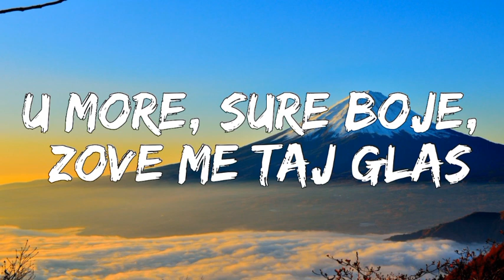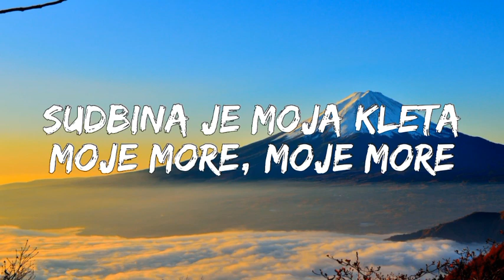Džanum - Toya dora (official music lyrics) || Slowed and reverb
"Dzanum - Toya Dora: Mesmerizing Melodies and Captivating Visuals"

Discover the enchanting world of "Dzanum - Toya Dora" with this extraordinary music video! Immerse yourself in the breathtaking fusion of captivating melodies and mesmerizing visuals, as you embark on a journey through the song's rich cultural tapestry.

Experience the power of "Toya Dora," a unique composition that blends traditional sounds with modern elements, resulting in a harmonious and unforgettable musical experience. Let the soul-stirring vocals and rhythmic beats transport you to a realm of pure emotion and creativity.

Accompanied by a visually stunning narrative, the music video adds another layer of depth to the song's already enchanting allure. Witness an artistic depiction of emotions and expressions that will leave you awe-inspired.

Whether you're a fan of world music or simply love exploring new sounds, "Dzanum - Toya Dora" promises to be a delightful discovery that transcends cultural boundaries.

Press play, and let the spellbinding fusion of music and imagery sweep you off your feet. Join the celebration of artistry and emotions as you embark on an unforgettable adventure with "Dzanum - Toya Dora"! 🎶